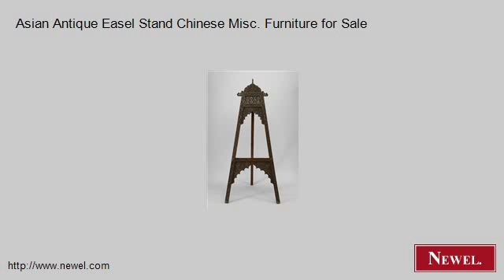Asian Antique Easel Stand Chinese Misc. Furniture for Sale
- Newel.com: Asian Antique Easel Stand Chinese Misc. Furniture for Sale (Newel Art and Antiques, New York City)